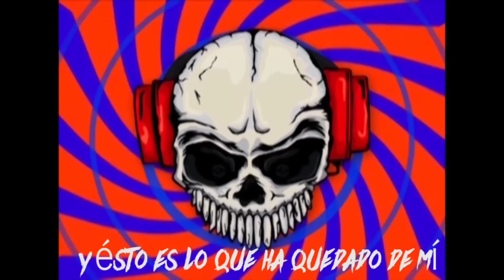RADIO REVUELTA - PERDEDOR (lyric video)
Nuevo sencillo 2017
Animal récords. Saltillo Mx.